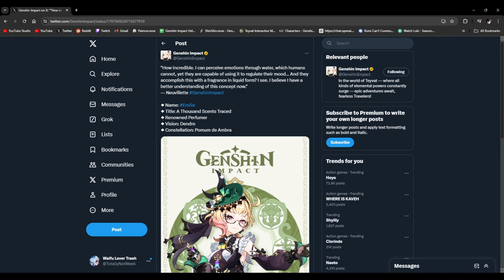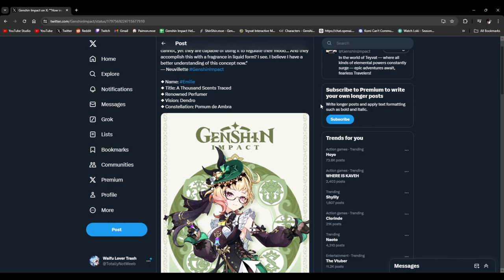EMILIE REVEALED FOR GENSHIN 4.8! (Drip Marketing Impact)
ANOTHER PATCH, ANOTHER DRIP MARKETING FOR THE NEXT UPDATE!
Emilie is here!